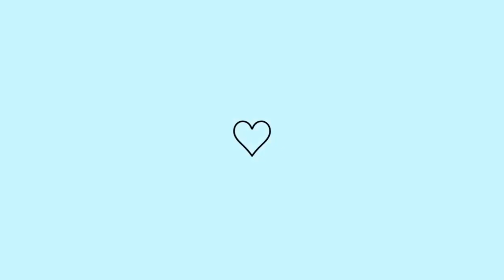FOLHA DE MAMÃO para o Cabelo Crescer Super Rápido 😱 CrescimentoCapilar 02